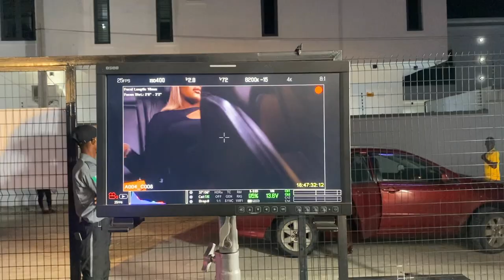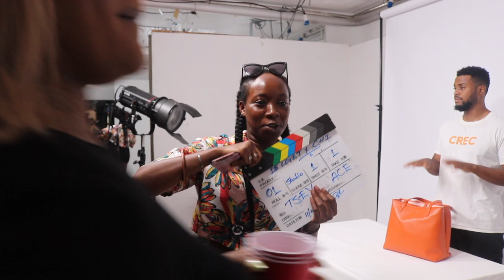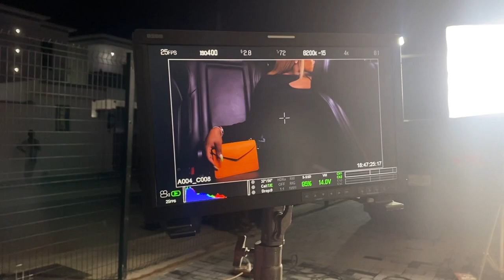Vlog | FOLLOW ME TO A CAMPAIGN SHOOT, SET LIFE + BTS CHEF CHI X DELOVETE SHOOT.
Hey guy so today I'm going to be taking you guy along with me to work on a set. I recently worked on a campaign shoot and thought it'll be nice to bring you guys along with me to see all that god into it. The good, bad, fun, crazy and everything else inbetween. Let me know if you guys want to see more vlogs like this.

About K.DOLL

Heyy loves!!! I'm Kiki, welcome to the official K.DOLL YouTube channel!
I'm going to be covering everything Beauty, Fashion and Lifestyle related, giving you tips & tricks and beauty hacks! I hope you stick around and watch me grow in the world of beauty.!